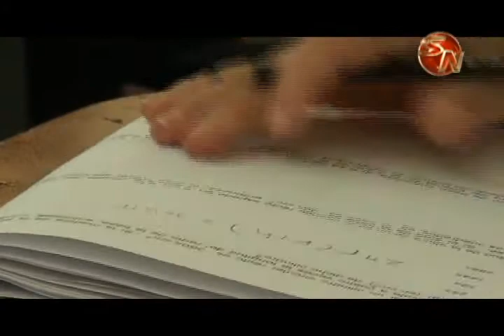Aprovechar las vacaciones de quince días y pensar en el segundo periodo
Desde este viernes los alumnos de Escuelas y Colegios comenzaron su etapa de vacaciones,  un momento para retomar fuerzas tanto estudiantes como docentes, para el supervisor de orientación de la Regional del Ministerio de Educación Pública en Pérez Zeledón las vacaciones también tienen que servir para analizar y planificar lo que será el segundo periodo del año lectivo.